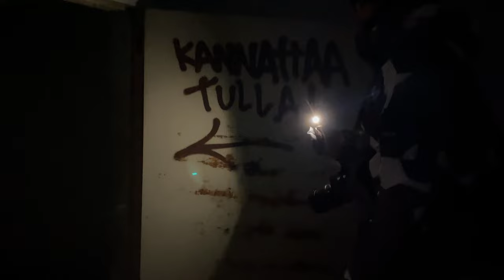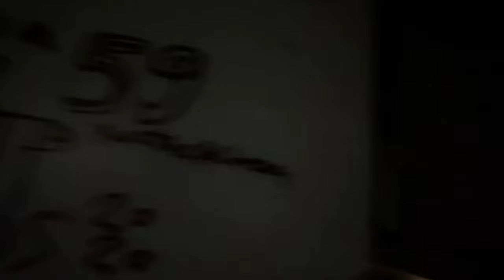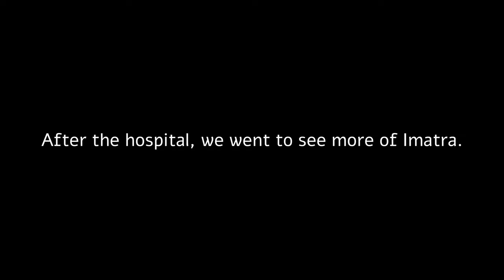Abandoned Tuberculosis Hospital - We Were So Scared LOL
My phone was screaming from the cold, I was as well.
Little bit different video, I hope you enjoyed it nevertheless! :)
We both had nervous laughter haha

I forgot my mask, wasn't smart. Always bring a mask if you're going to the abandoned places because asbestos and mold are common. Also, DO NOT touch anything without gloves and wash your clothes afterwards and take a shower. Clean your devices as well.

P.S: I haven't uploaded gaming video because I haven't been able to do much with my laptop because rendering and exporting this video took forever! Now my laptop-chan needs a break.